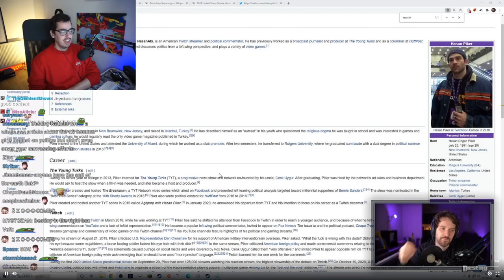the high tier bait